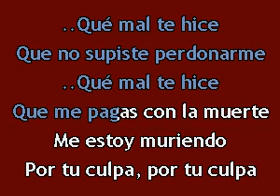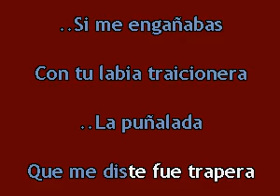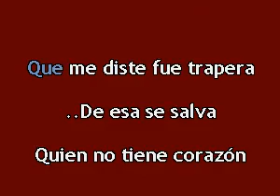Amalia Mendoza - Puñalada Trapera (KARAOKE)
In The Key Of: D major